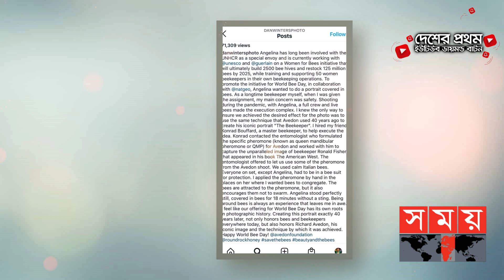নিউ লুক অফ অ্যাঞ্জেলিনা জোলি! | Angelina Jolie | Somoy TV